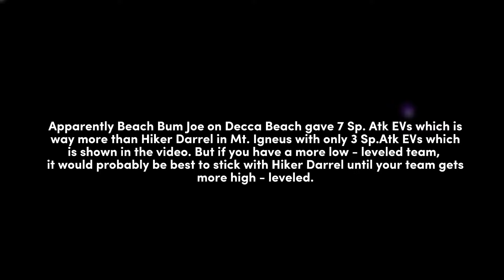Best Places To EV Train In PBB! | Pokemon Brick Bronze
Join the game's discord server so you'll be updated whenever the game comes back again!